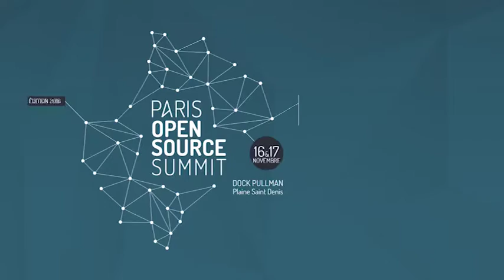Rencontre avec le directeur de la stratégie open source chez Microsoft France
Interview de Frédéric Aatz, Directeur de la Stratégie Open Source chez Microsoft France au Paris Open Source Summit 2016